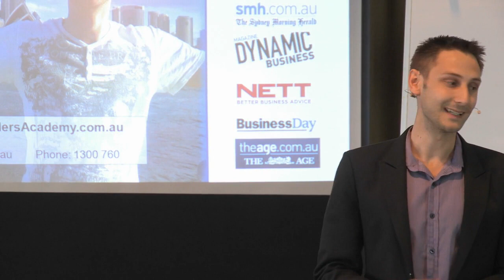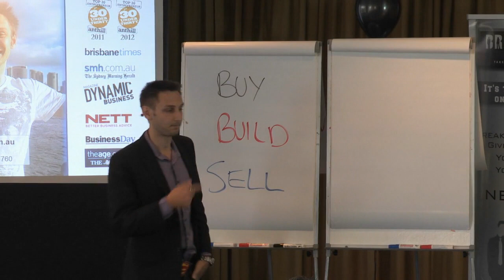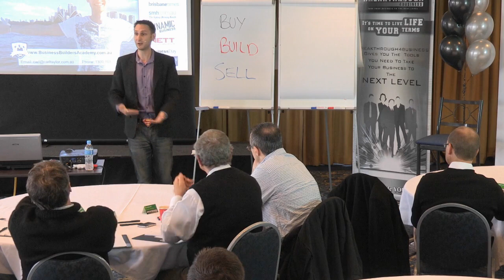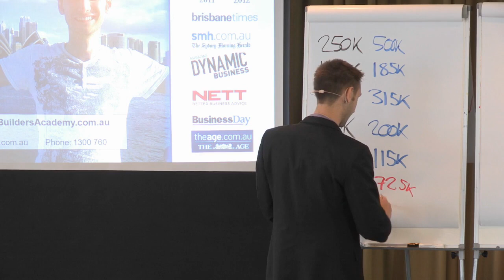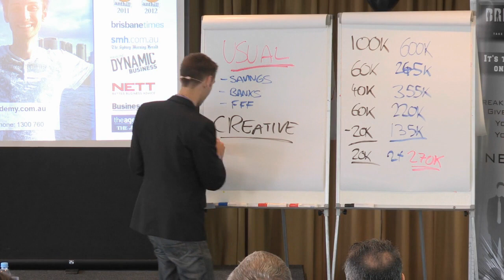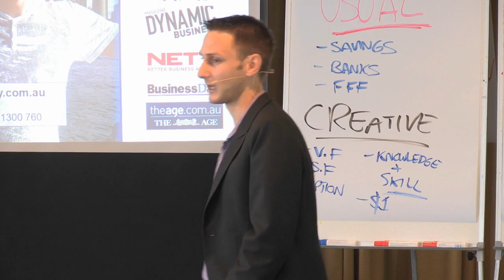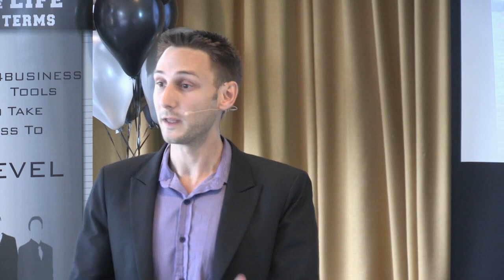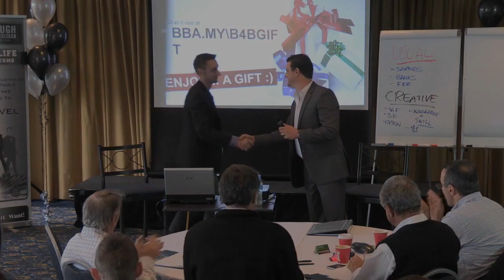Carl Taylor mp4